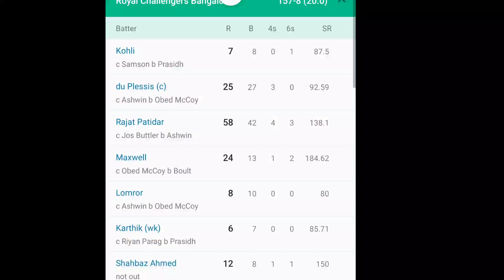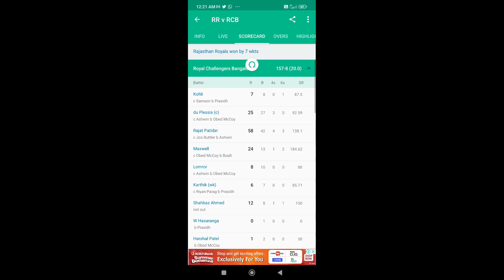2022 tata IPL RR vs RCB review match in Kannada ಕನ್ನಡಿಗರಿಂದಲೇ RCB ಸೋಲನುಭವಿಸಿತು ದಾಖಲೆ ಮಾಡಿದ ಯಾರು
2022 tata IPL RR vs RCB review match in Kannada ಕನ್ನಡಿಗರಿಂದಲೇ RCB ಸೋಲನುಭವಿಸಿತು ದಾಖಲೆ ಮಾಡಿದ ಯಾರುkannadacricketnews rcb virat_kohli kannnada klrahul #